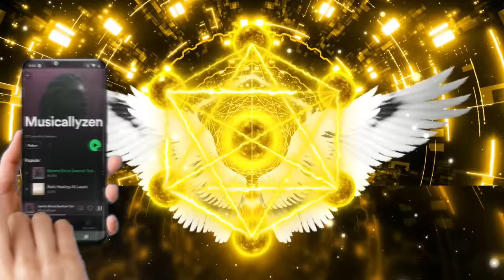Arcángel Metatrón | Activación de la Abundancia Dorada | Luz Sanadora de la Divinidad | 999 Hz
✨ Arcángel Metatrón, Activación de la abundancia dorada de Dios, luz sanadora de la divinidad con frecuencia 999 hz.

✨ El Arcángel Metatrón es el más poderoso de todos los arcángeles ya que en él se contiene la vibración de todos los Arcángeles, todos sus dones y poderes. Ayuda a ubicar su propósito en la vida, le enseña cómo honrarse y amarse.

✨ Glorioso Arcángel Metatrón, envuélveme en el blanco de tu luz y ayúdame a llenarme de tus bendiciones de tranquilidad, balance, limpieza emocional y armonía.

🙏 ¡Que tengas una feliz meditación! 🙏
🟢 ESCUCHA Y DESCARGA NUESTRA MÚSICA EN SPOTIFY!
💖 MusicallyZen 💖
💜 Somos Creadores de música de Sanación. Desde millones de años el Ser Humano está en búsqueda de lo que es el alma, el macrocosmo, microcosmo, la naturaleza, Dios y todas sus religiones con las que buscamos el Amor y la Paz interior.
Muestra Misión en Musicallyzen es, a través de la Música, que llegues a tu Alma, que cada sonido ilumine tus días, que cada nota exprese una reflexión, que con cada acorde hable tu alma con tu propio amor.

☸ Nuestro compromiso es brindarte videos de alta calidad y Música 100% originales creados por un equipo de profesionales en Diseño Gráfico y Estudios de Grabación con instrumentos Tradicionales que reflejan las Melodías de cada estilo y frecuencias espirituales que armonizan nuestro Ser.

🎶 Los audios son composiciones para Meditaciones, Mantras, Música Zen, Música para relajación, Meditaciones Guiadas, Música Hindú, Música tibetana, Música Yoga, Música Reiki y Registros Akashicos, con el fin de que cada estilo te profundice a la máxima expresión del Templo de Dios en Tu Corazón.

SOBRE ESTE VIDEO:
© La música es una creación 100% original realizada por Hernán Valencia y Gabriel Picone con producción especial de MusicallyZen YouTube Channel titulada "Ascensión de Dios".
Los elementos gráficos, imágenes y efectos fueron creados por El Equipo de MusicallyZen.
Licencia: Envato: CMX8LQK5EV